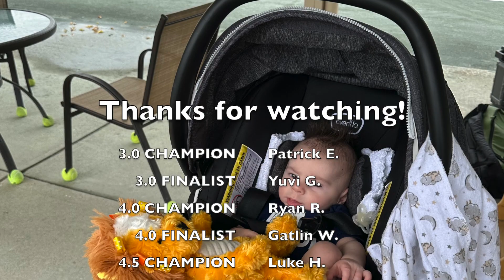KTC Clay Court Tournament - 2023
KTC Clay Court Championships 2023
3.0 and below champion - Patrick E.
4.0 and below champion - Ryan R.
4.5 and above champion - Luke H.